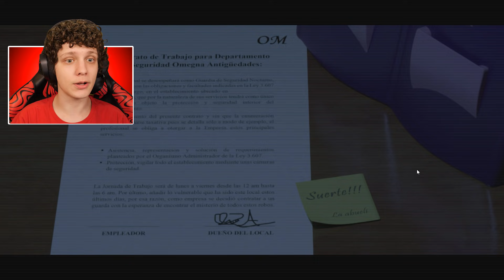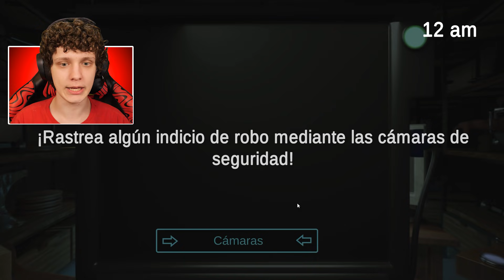BARNEY VIROU ANIMATRONIC! FNAF El Último Suspiro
Hoje vamos jogar El Último Suspiro! Um jogo fan made de FNAF onde vamos sobreviver num armazem de antiguidades!